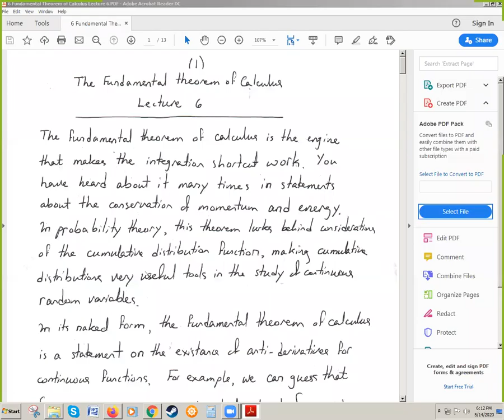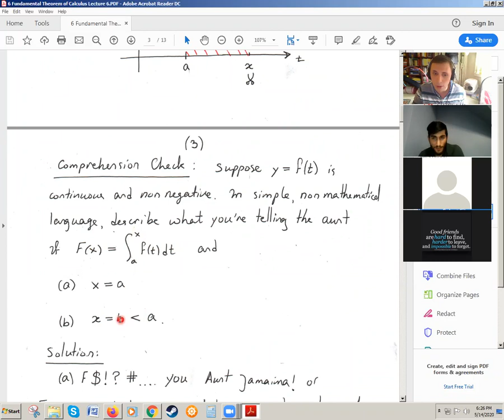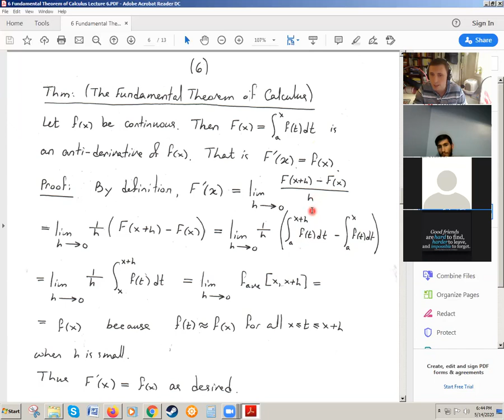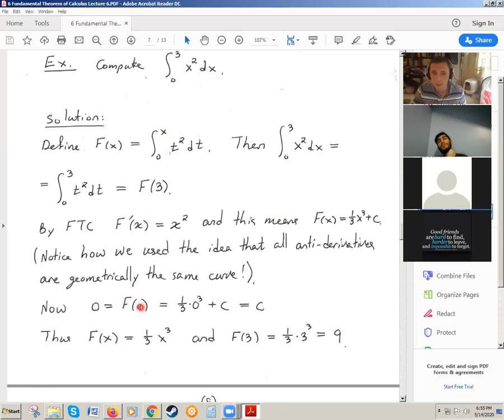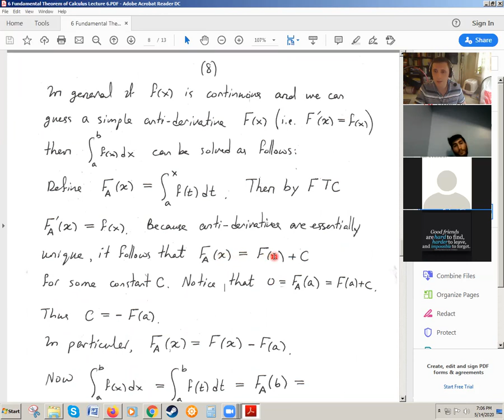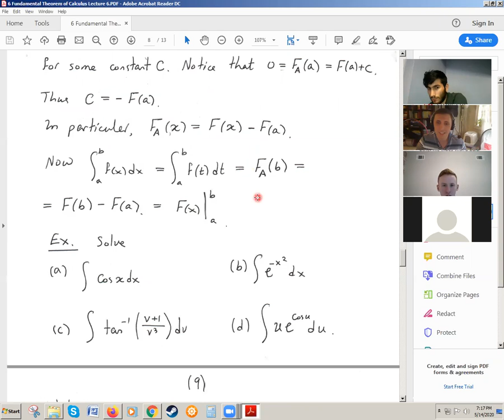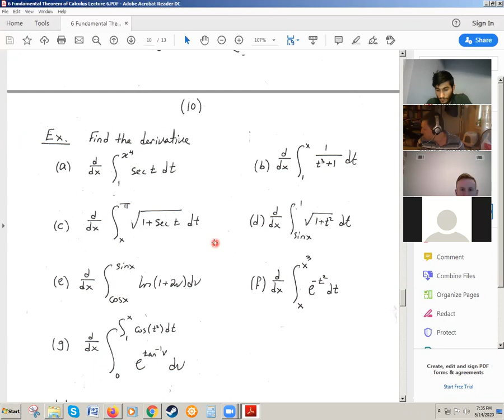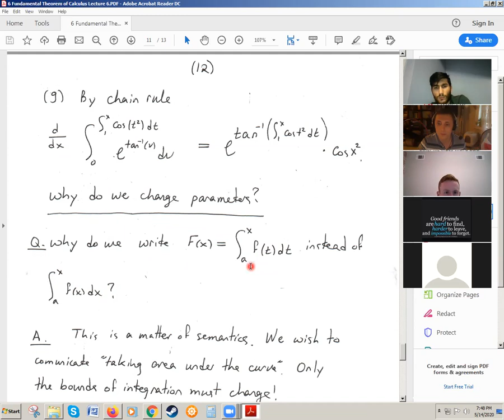The Fundamental Theorem of Calculus Lecture 6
We talk about the most important theorem of single variable calculus